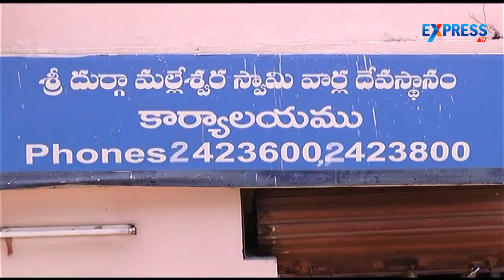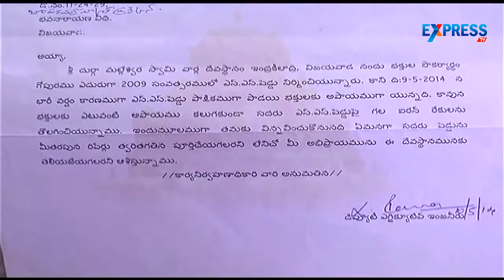Durga temple rajagopuram new controversy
Durga Temple is a famous Hindu Temple of Goddess Kanaka Durga located in Vijayawada,Andhra Pradesh.The temple is located on the Indrakeeladri hill, on the banks of Krishna River.